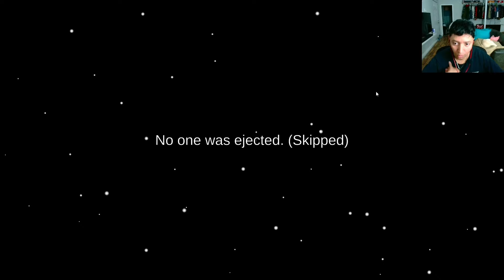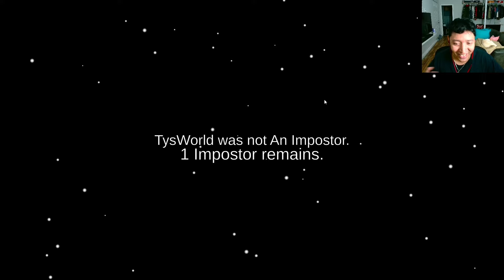Among Us In 2024